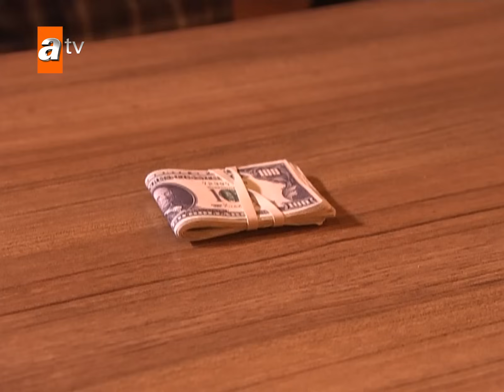O da bir zamanlar polisti... - Adanalı Efsanesi